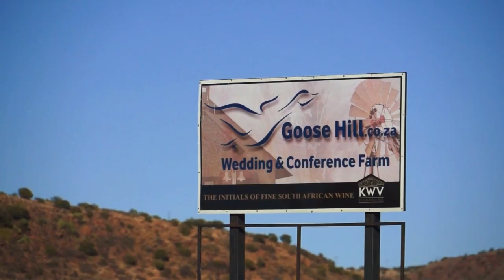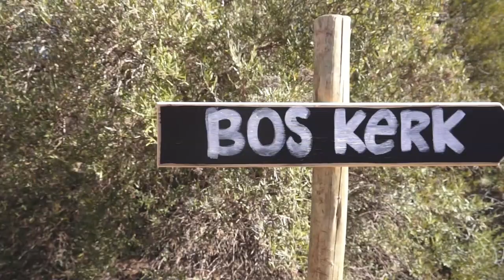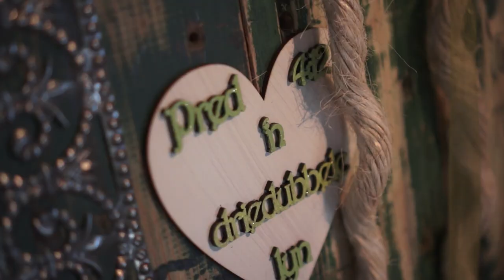Christiaan & Suzanne Reynolds - 1 Augustus 2015 - Goose Hill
Video by Sound Bytes & Snap Photography. Highlights video of Christiaan & Suzanne Reynolds' wedding at Goose Hill, Bloemfontein.